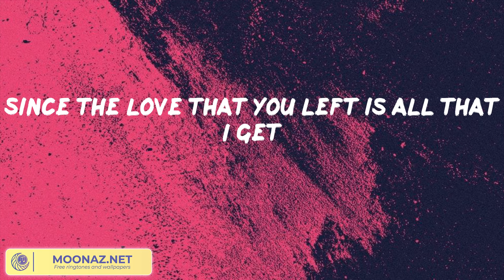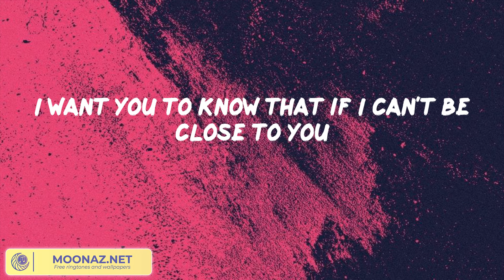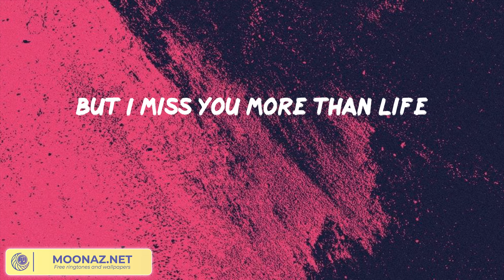Justin Bieber - Ghost || Señorita, Angel Baby, Night Changes,... (Mix)